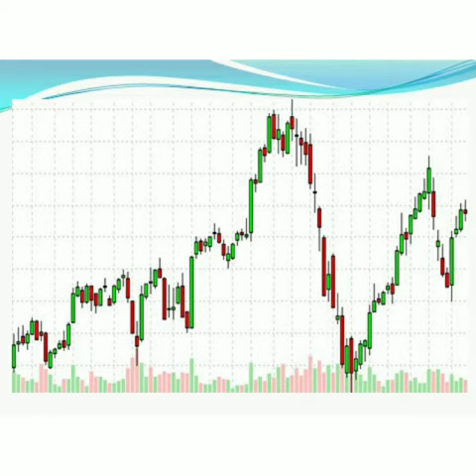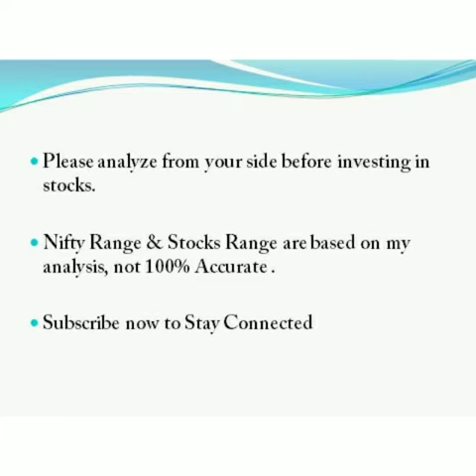Vodafone Idea Ltd Stock Double Digit Target Achieved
60 - 65 % Profit in 5 Days